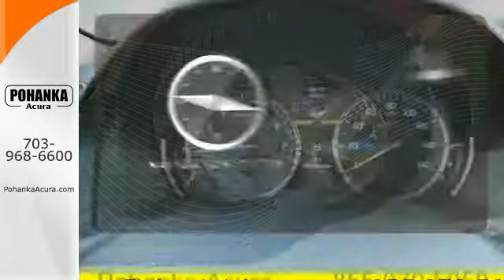2016 Acura MDX Bethesda Acura Washington-DC, MD AGB011971 - SOLD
Year: 2016
Make: Acura
Model: MDX
Trim: 3.5L
Engine: 3.5L V6 SOHC i-VTEC 24V
Transmission: 9-Speed Automatic
Color: Red
Interior: Parchment
Stock #: AGB011971
VIN: 5FRYD4H98GB011971
Parchment. Won't last long! Best color! You'll be hard pressed to find a better SUV than this good-looking 2016 Acura MDX. This MDX is perfect for both families AND automotive enthusiasts. All prices exclude taxes, title, license, and dealer processing fee of $599.00. Published price subject to change without notice to correct errors or omissions or in the event of inventory fluctuations. All features not on all vehicles. Vehicles shown are for illustration purposes only. MPG is based on 2015 EPA mileage ratings. Use for comparison purposes only. Your actual mileage will vary, depending on how you drive and maintain your vehicle, driving conditions, battery pack age/condition (hybrid only), and other factors. MPG is based on 2016 EPA mileage ratings. Use for comparison purposes only. Your mileage will vary depending on driving conditions, how you drive and maintain your vehicle, battery-pack age/condition (hybrid only), and other factors.

Address:
13911 Lee Jackson Hwy Chantilly VA
Bethesda Acura Washington-DC, MD 20151